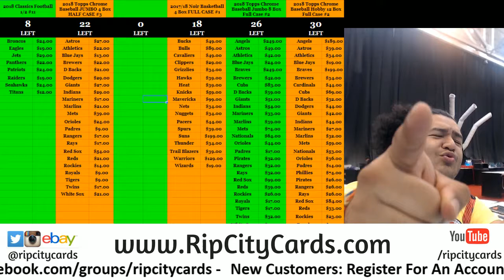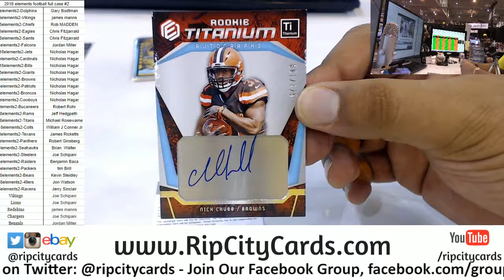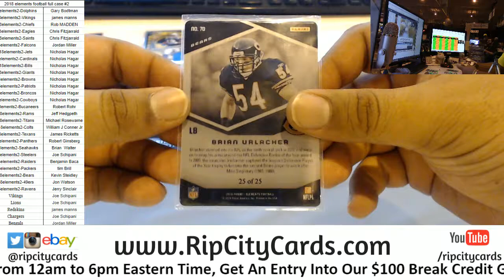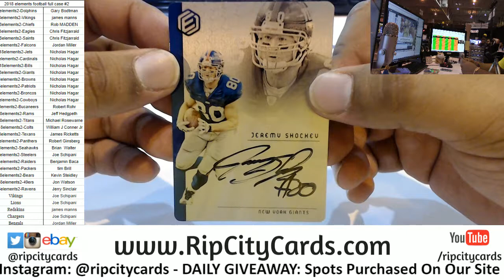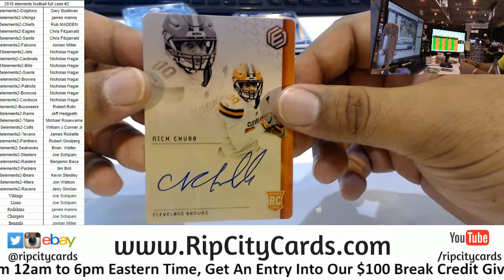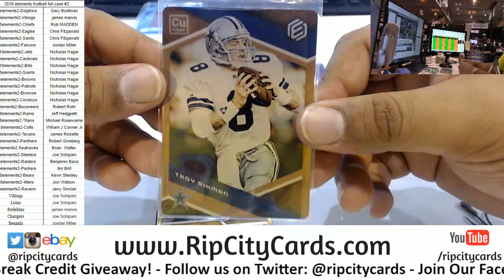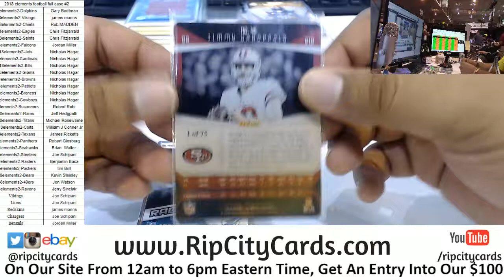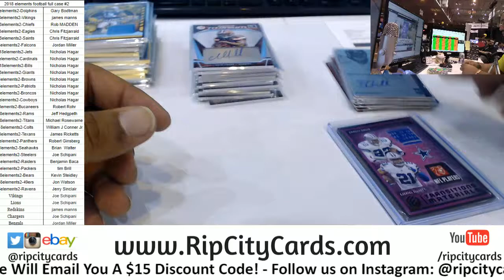2018 Elements Football Full Case #2 RCC